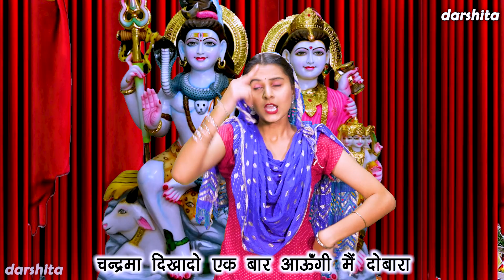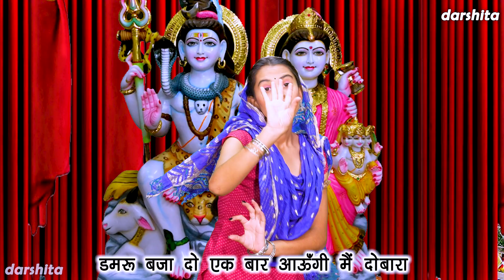सावन भजन | मेरे भोले आँखे तो खोलो दर्शन करा दो एक बार | Shiv Bhajan | Bhole Baba Bhajan With Lyrics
Prabhu Kirtan Mala Presents Bhole Baba Ka Bhajan - MERE BHOLE AANKHE TO KHOLO DARSHAN KARA DO EK BAAR (Bhole Baba Ka Bhajan)

Song Info :-
■ Title ▹Mere Bhole Aankhe To Kholo Darshan Kara Do Ek Baar
■ Artist ▹Vijay Laxmi
■ Singer ▹Payal
■ Editing ▹ Vishal
■ Cameraman ▹Gulshan Bawa
■ Label ▹Darshita

For more Bholenath Ke Bhajan , Shiv Ke Bhajan and Devotional Songs